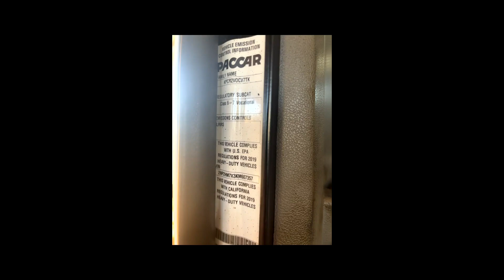2019 PETERBILT 337 For Sale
County Owned!!!

Everything Works as should, selling due to replacement.